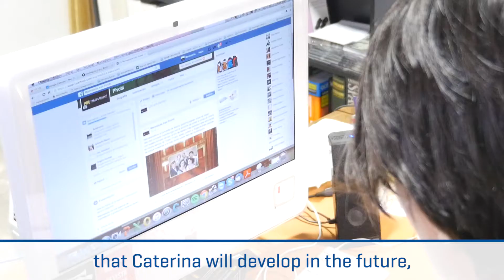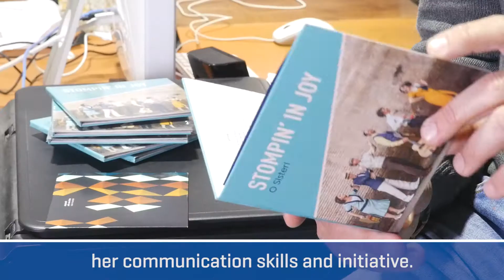2017 PROGRAMA ERASMUS PARA EMPRENDEDORES (inglés)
Tanto si acabas de crear tu empresa como si cuentas con una larga experiencia, el programa Erasmus para Emprendedores puede ofrecer un gran valor añadido a tu negocio: intercambio de conocimientos y experiencias, oportunidad de establecer una red de contactos en Europa y nuevas relaciones comerciales o acceso directo a mercados extranjeros.